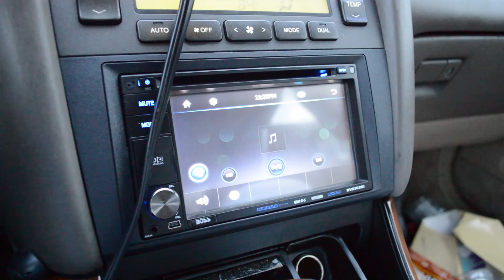Hampow Power Acoustic Amp. With 15 Inch American Bass Sub!!!!!!